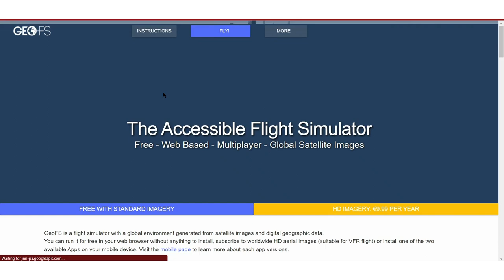Online Flight Simulator | Best Simulator Games 2023 | Multiplayer games for PC and Mobile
Online Flight Simulator game | low end accessible

{} Game briefing:
GeoFS is a multi-platform browser-based flight simulatorgames based on the Cesium WebGL Virtual Globe. The free map is based on images taken by the Sentinel-2 satellite while the HD map is from Bing Maps. The game features a variety of planes including aircraft contributed from the community .

Platforms: Android, Linux, iOS, Web platform
Platforms: Web platform, Android, iOS